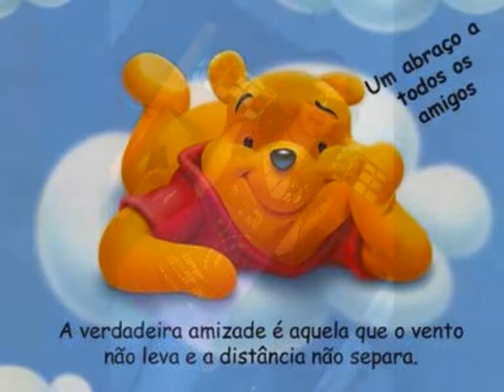9ºd o melhor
ka